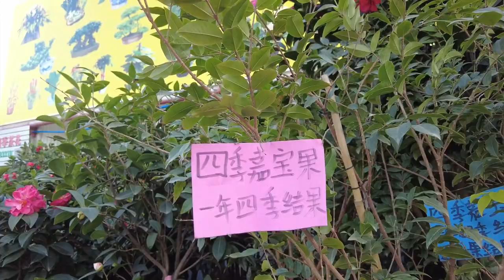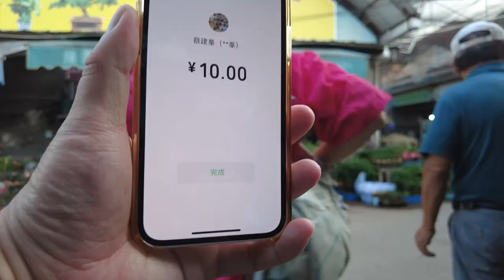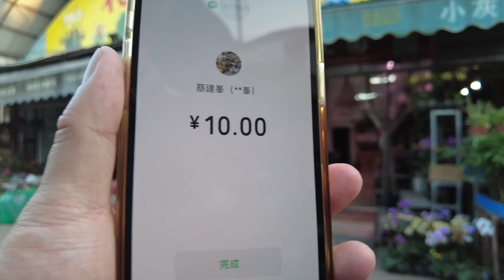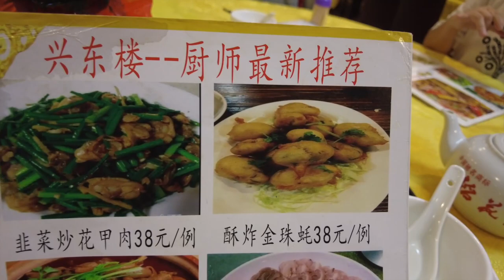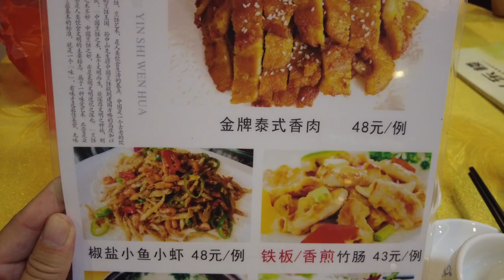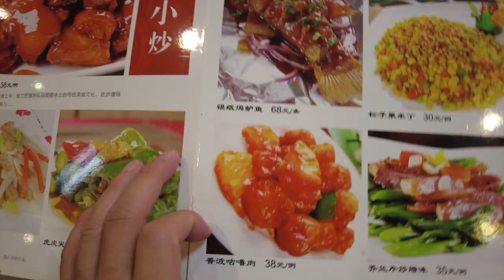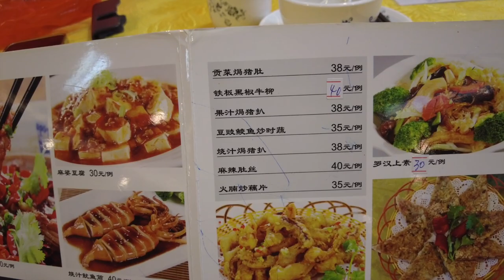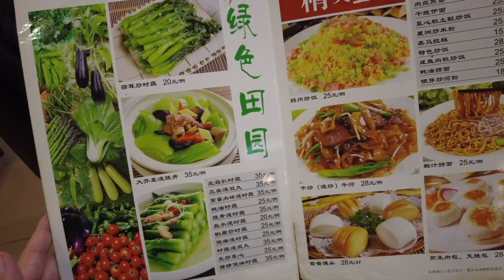【广州漫步粤菜美食探店】芳村桥东最老字号！！兴东楼怀旧粤菜！华南最大型花卉市场买花！16000平方米！flower market！｜Canton Food Tour｜Walk in GuangZhou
餐厅名称：兴东楼
餐厅地址：广州市荔湾区桥东小区兴东路63号
餐厅消费：香芋扣肉¥38，黑椒铁板牛肉¥40，酥炸珍珠蚝¥38

早在明清时期，芳村的花卉种植已十分兴盛，花市亦应运而生。清乾隆《番禺县志》（1774）刻本记有：“粤中有四市，花市在广州之南，有花地卖花者数十家，……”花地观音庙是花卉集散地，称花圩，花圩因午夜开市，天光散市，习称天光圩。这个有数百年历史的天光圩花市，在“文化大革命”期间被废弃了。1991年，芳村天光圩花市又在珠江大桥西侧自然形成，客商云集，日趋兴旺。
珠江大桥西侧的天光圩花市，属占道经营，有损市容，妨碍交通。区委、区政府决定修建室内花卉市场。1996年，石围塘街五眼桥村投资近1000万元，修建了广州岭南花卉批发市场。该市场位于芳村大道珠江桥段28号之一，是省内最大的花卉市场。该市场占地4万多平方米，共设铺面438间，摊位1900多个，中心花市占地1.6万平方米。市场划分为玫瑰区、菊花区、云南花区、剑兰区、荫生植物区、盆景区、种苗区和鱼虫鸟区。市场主营花、鸟、鱼，兼营园林绿化用品。各种鲜切花等花卉在市场进行交易后，发运全国各大城市和海外。这个市场每天交易额达100万元以上，最高可达600万元，日平均交易额达300万元。市场吸引了来自京、沪、闽、滇等省市及台、港等地区的花商进场交易。由于有全国乃至世界各地的花商至此交易，花卉品种比较齐全，该市场现已成为全国花卉的主要集散地，并且也将成为富有岭南特色的旅游景点，成为人们购物、旅游的好去处。

Chapters:
00:00 Intro
00:26 滘口客运站/逸彩新世界/广州市第四中学
03:37 岭南花卉市场/郭村
19:58 塞坝口/五芳路
22:36 东兴楼
26:06 香芋扣肉/黑椒铁板牛肉/酥炸珍珠蚝
37:14 Ending